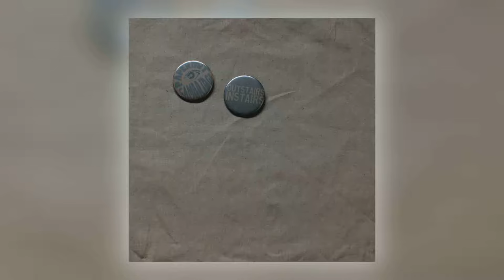Papernut Cambridge - Angelo Aggy [Audio] (7 of 11)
Album: Outstairs Instairs [ALBUM]
Track: 7 of 11
Title: Angelo Aggy
Artist: Papernut Cambridge
Label: Gare du Nord Records
Cat#: GDNCD021
Formats: Digital
Digital Release: 26th July 2019

About This Release:

Initially released in 2018 as a series of monthly singles, remixes and extras, Outstairs Instairs is now available digitally in its original edited album format.
For this collection of songs and recordings, leader Ian Button and Papernut regulars Darren Hayman, Roberts Rotifer & Halcrow, Ralegh Long, Jack Hayter and Emma Winston are joined on various tracks by a range of guests and friends including Terry Miles (Go-Kart Mozart, Denim, McAlmont & Butler) and Luke Smith both on piano, Malcolm Doherty (Rumer, Holy Holy, Daphne Guinness) on recorder arrangements, Sterling Roswell on synth, and Stabbs MacKenzie on sax.
Outstairs Instairs takes its title from inventor/architect Richard Buckminster Fuller's idea for a more astronomically accurate way of describing going up or down stairs i.e. outwards from the centre of the earth, or inwards towards it. Fuller himself - or at least the C60 molecule named after him – is namechecked in the album's opening/closing track.

Reviews for This Release:

"By turns catchy, intimate and beguiling. like a C86 version of The Faces...a bedsit Bowie..." - Shindig! (Album Review)

". Little vignettes evoking a time past, but never dwelling. Cementing their place as treasures of the British psych scene, Papernut Cambridge hit a home run with this excellent album." - Echoes and Dust (Album Review)

"‘Outstairs Instairs’ blends the sounds of 1970s pop with the moods and motivations of the 1960s. other worldly yet hummable, psychedelia without the psychedelic drugs, glam rock without the fear of being beaten up. there is no sense that he is sending up pop music or turning it into a cryptic joke. This is an affectionate re-imagination of the sounds of the 1970s." - Pennyblack Music (Album Review)

"Papernut Cambridge weave their icons and cerebral pinings into articulate hazy pop...like a mongrel-breed of the Alex Harvey Band, Wings and Marmalade. Highway 61 Revisited Dylan fronts The Soup Dragons...A most magnificent return from a most maverick of outfits." - Monolith Cocktail (Album Review)